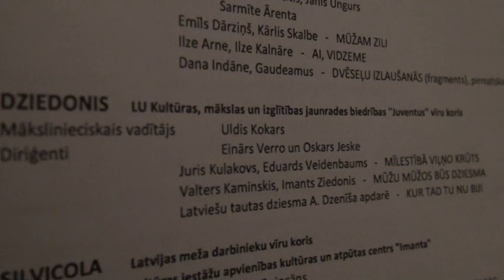00029 RĪGAS KORU SKATE 9.04.2016 LVU AULĀ